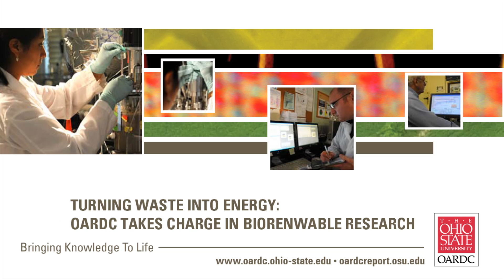Turning Waste into Energy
OARDC takes charge in biorenewable research.